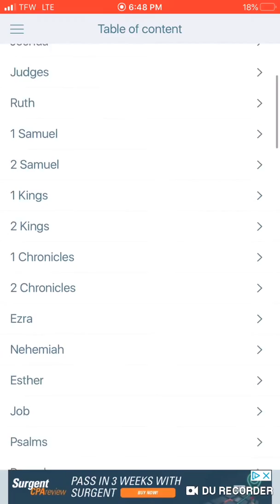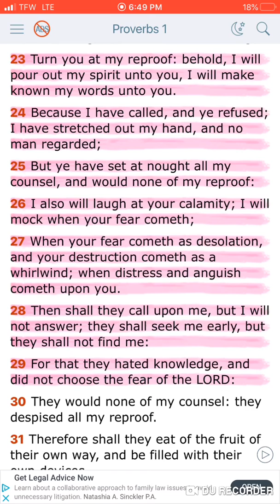Pt2 2400 store closing in 2020